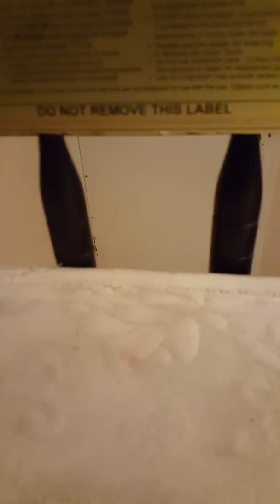My fornite toys